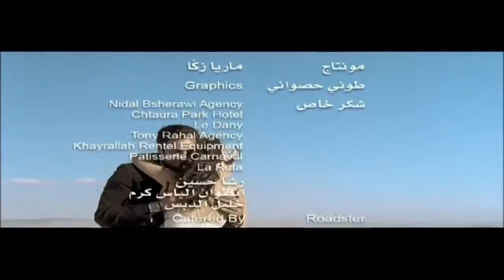on Vimeo 1